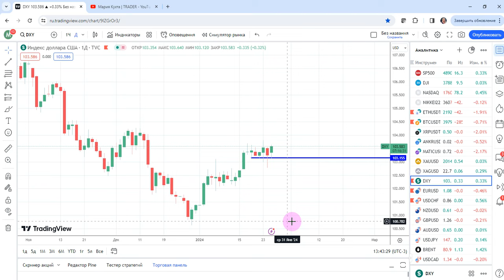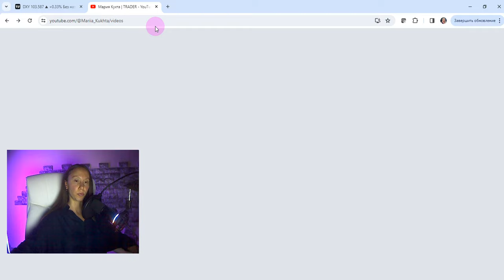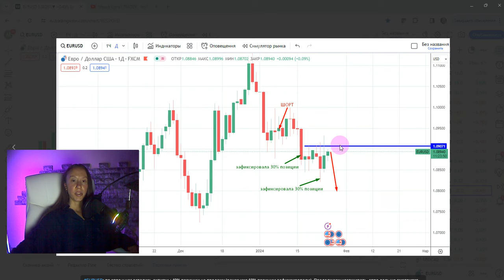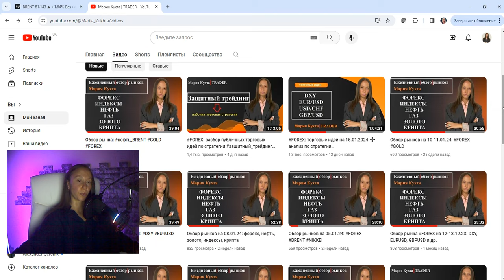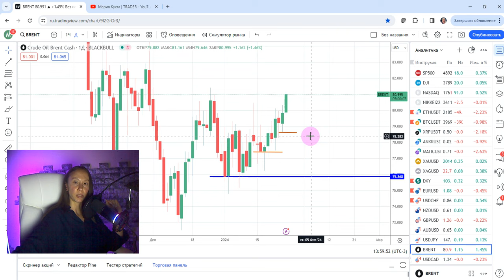Обзор рынков: DXY, EURUSD, GBPUSD, золото, нефть | AMarkets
Эпизоды:
00:00 вступление
00:34 DXY
02:28 EURUSD
04:33 USDCHF
05:28 NZDUSD
06:28 GBPUSD
08:16 AUDUSD
09:15 GOLD
11:36 нефть Brent
15:00 завершение